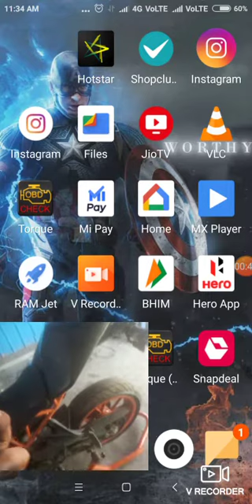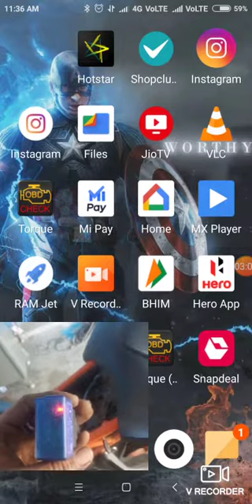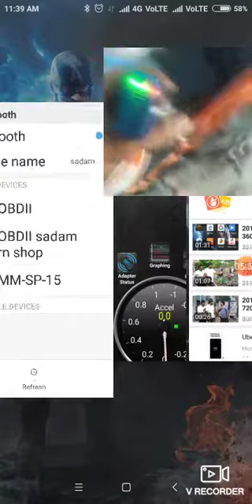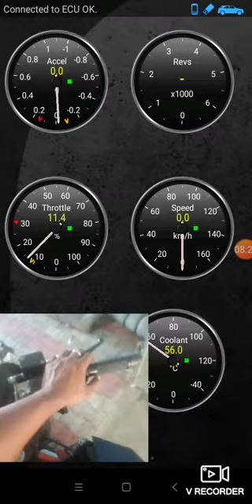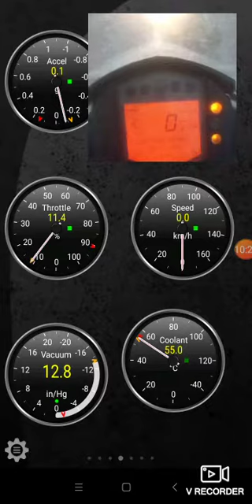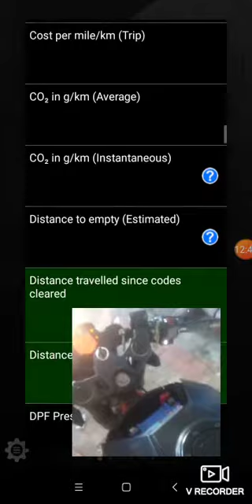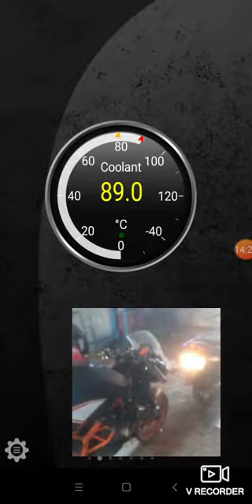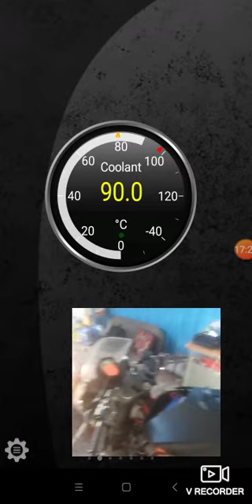How to scan RC 390 coolant temperature with using Bluetooth obd2 drive in mobile app torque pro